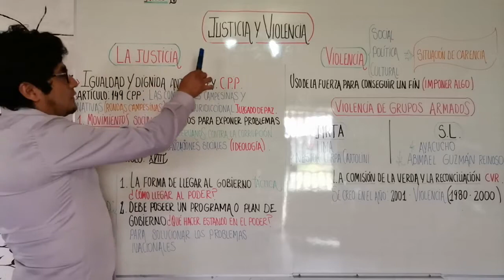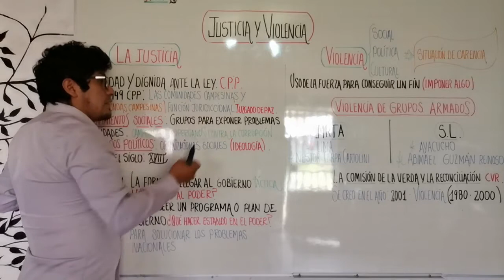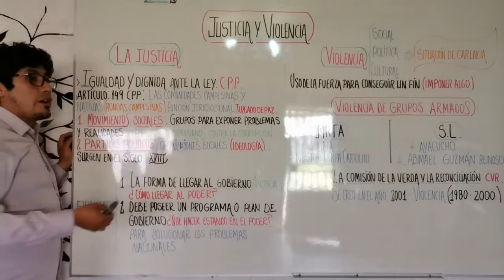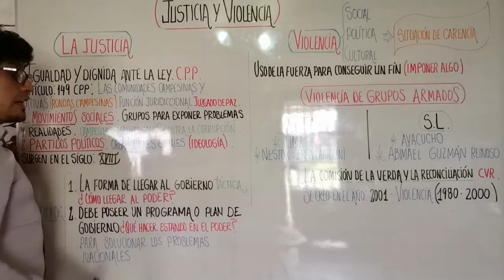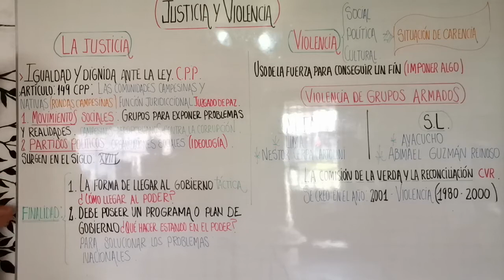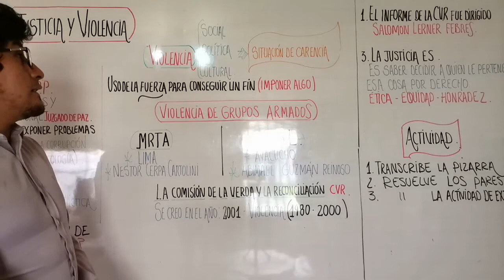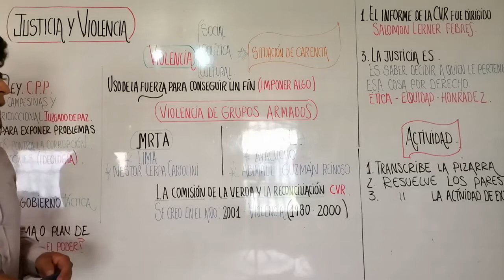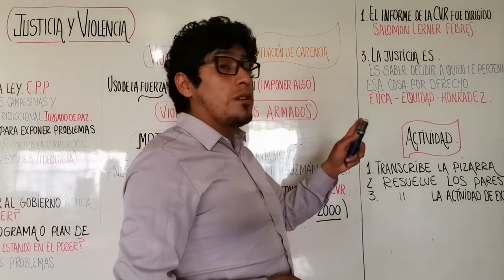JUSTICIA Y VIOLENCIA - CÍVICA - NIVEL IV - SECUNDARIA